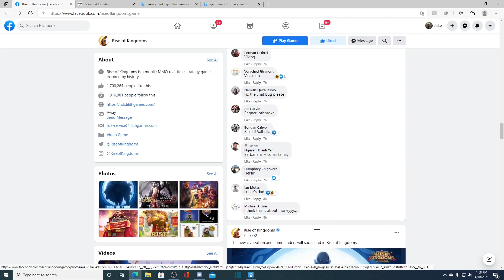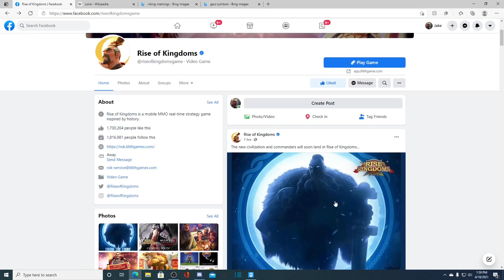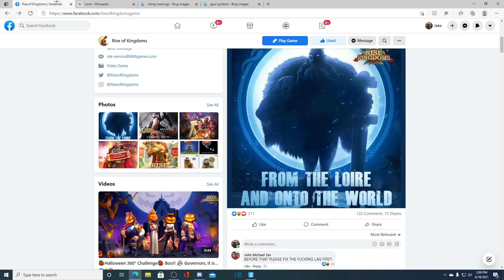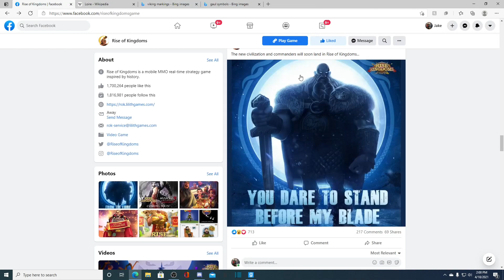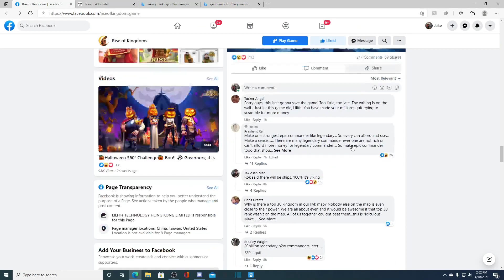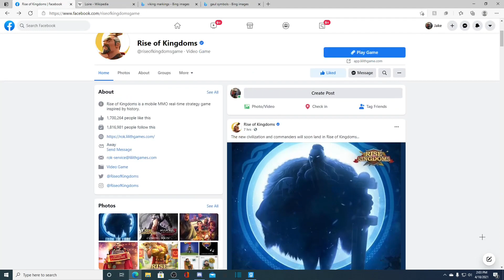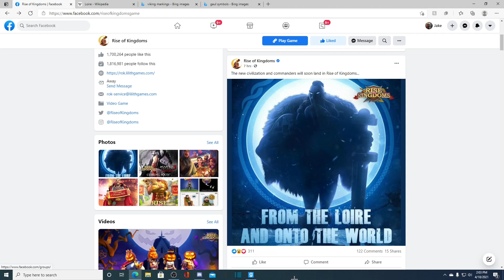NEW CIVILIZATION LEAK! Including My Predictions For The Next Civilization - Rise of Kingdoms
How You Woofing Doing!

Going over the newest civilization leak, who's pumped?!

I enjoy creating entertaining gaming content and if you have any recommendations for future videos please leave them down below :D